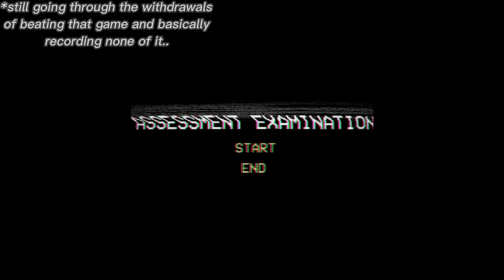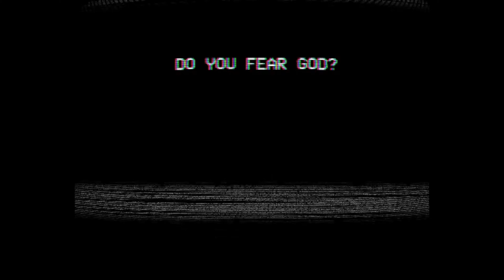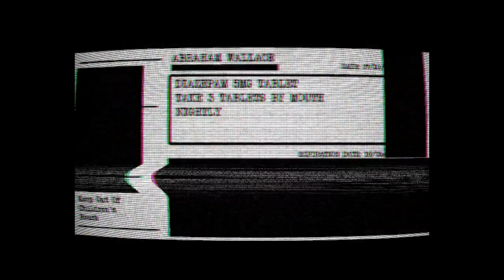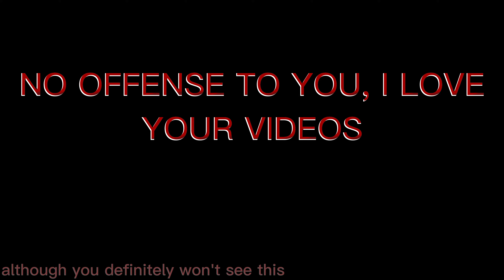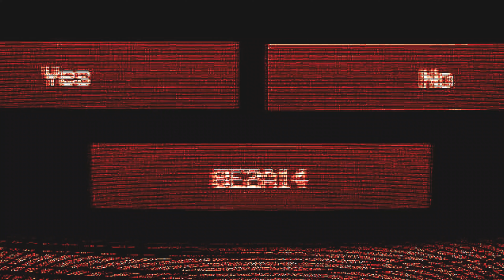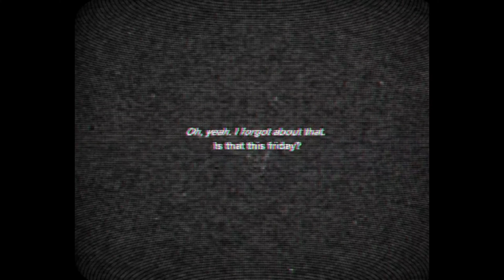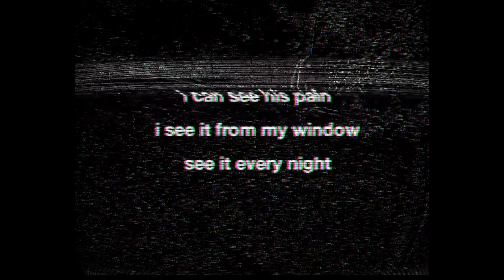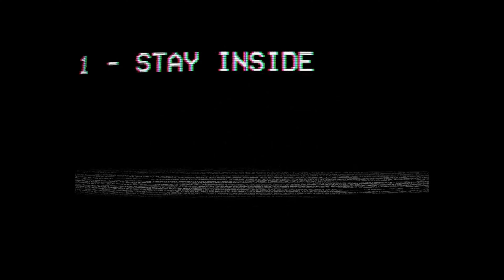Who can you trust...? || Assessment Examination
This game gotta be the creepiest game i've ever played...